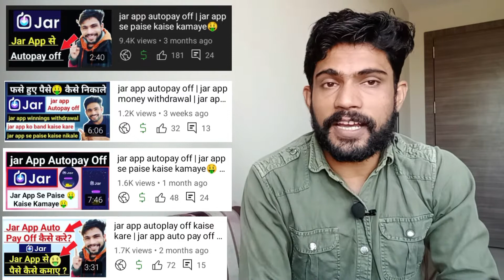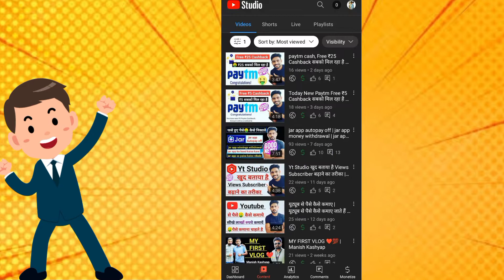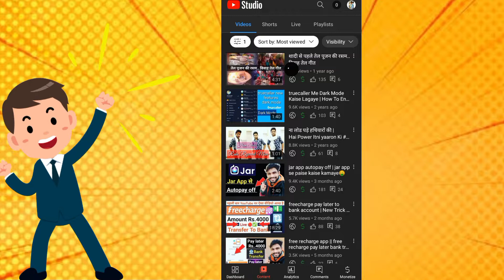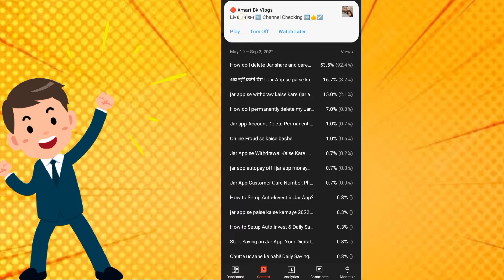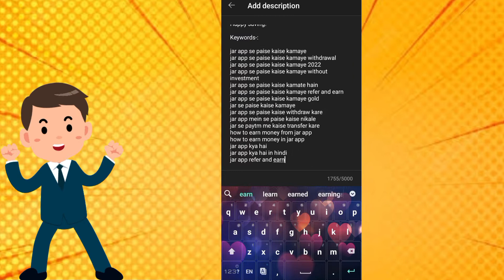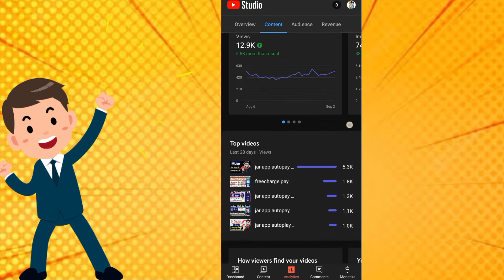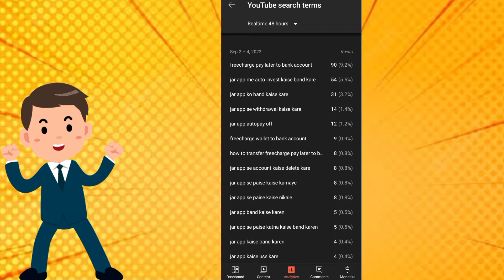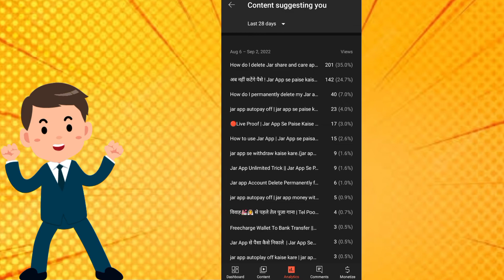5-10 Views आता है। चैनल पर । Views Kaise Badhaye | How To Increase Views On YouTube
5-10 Views आता है। चैनल पर । Views Kaise Badhaye | How To Increase Views On YouTube

Video Upload करने के बाद सिर्फ एक काम करो फिर देखना Views | How To Rank YouTube Video

50-100 Views आता है| वीडियो Public करने का टाइम गलत है | how to Increase Views On YouTube Channel

youtube video upload kaise kare sahi tarika

Hi Guys.